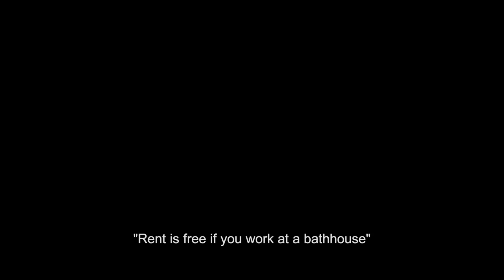lets play the bathhouse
0:00 intro
4:50 rude old man
9:46 im stuck
16:16 next lets play